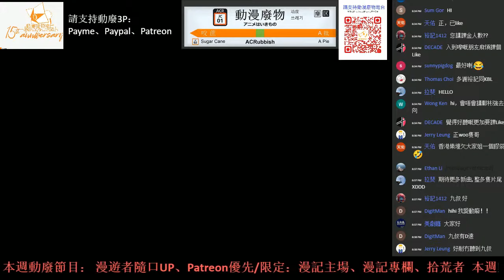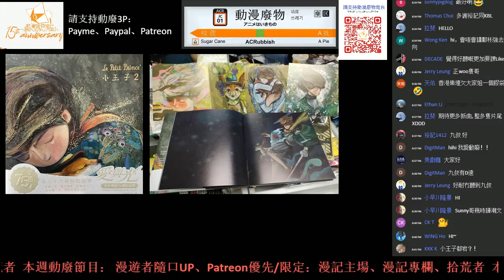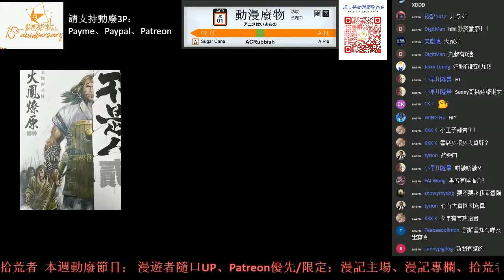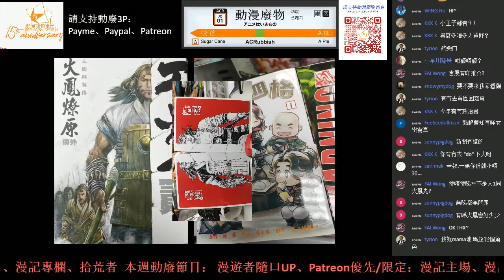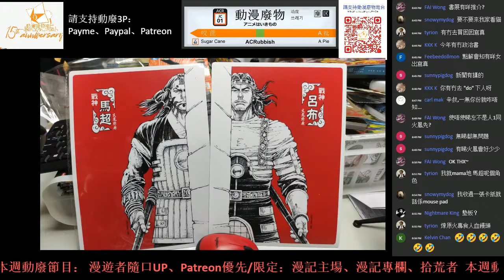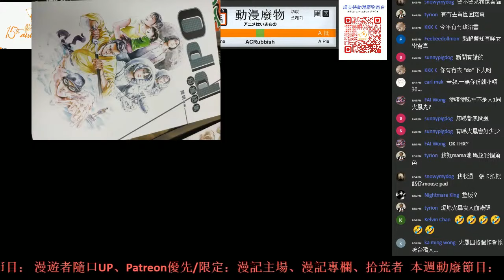【港漫咬蔗幫】第671集 Part 1 書展新書： 火鳳燎原外傳不是人貳 / 小王子2 / 災難之後 / 火鳳四格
主持：漫遊者、冰之、私敵、Sunny、源、Decade、九叔、Tim、Man

書展回歸，漫畫界當然亦有唔少書會出啦，今集介紹下！
火鳳燎原 不是人貳 「馬超一樣係人渣」
火鳳四格 俊駐點十四年功力一嘢爆發
小王子2 一樣係咁精緻
災難之後 PenSo比動廢催一催即刻有書賣喇！

支持動廢工作：動廢網上行乞計劃​
福有攸歸啊！！！！！！